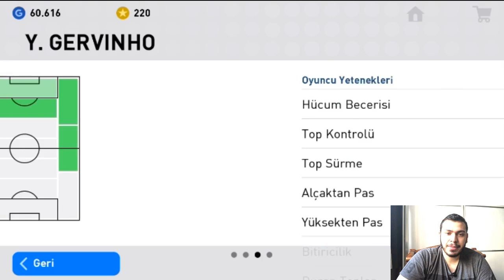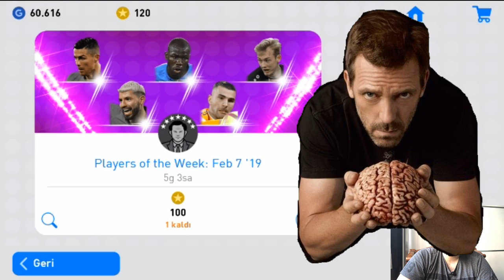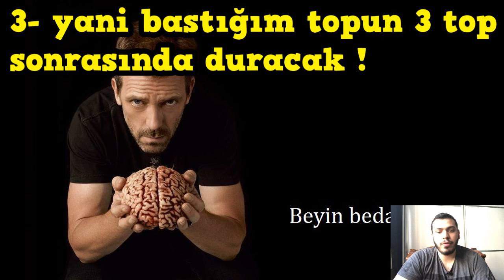BEYİN BEDAVA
1478 VS 1048 ONLİNE KLASMAN MAÇI | ONLINE MATCH | PES 2018